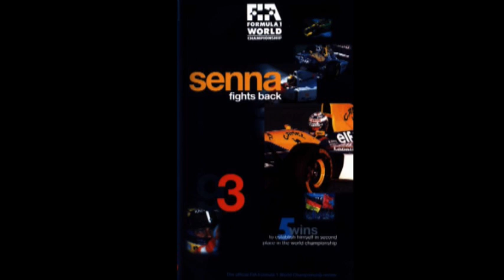Hot Summer Nights by Martin Chambers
1993 FIA F1 Review (Main theme)